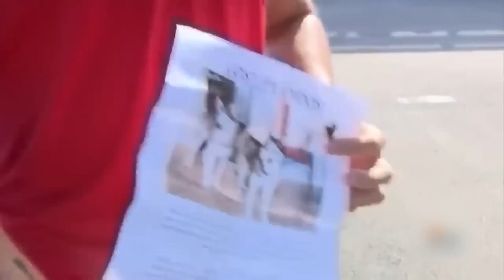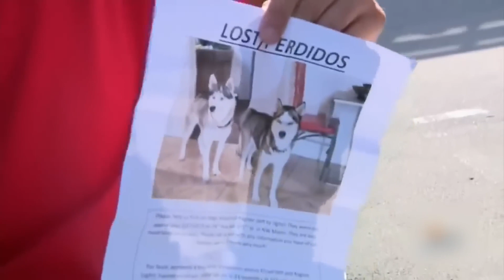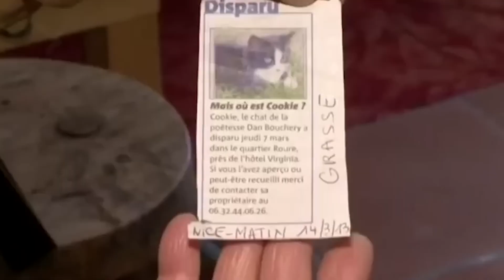These Animals Don't Forget Their Owners After Years Animal Reunion .